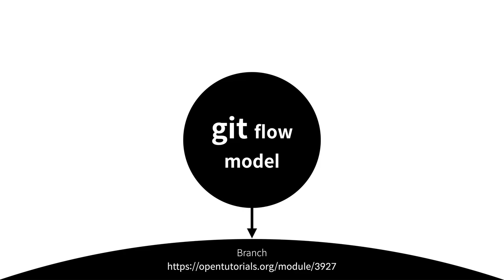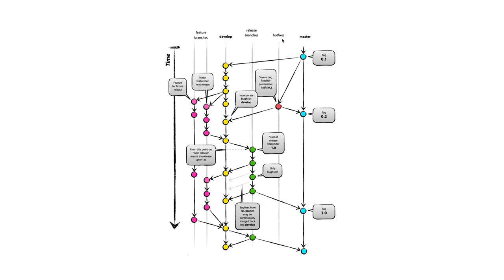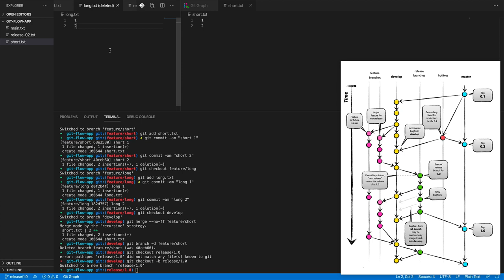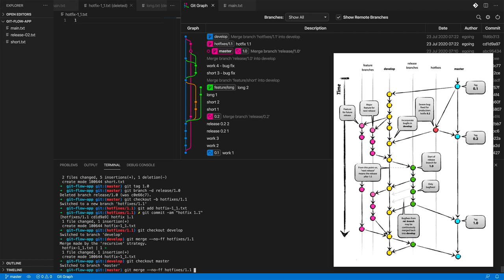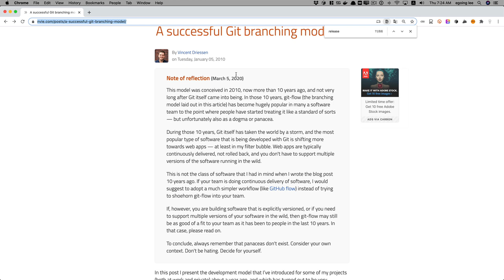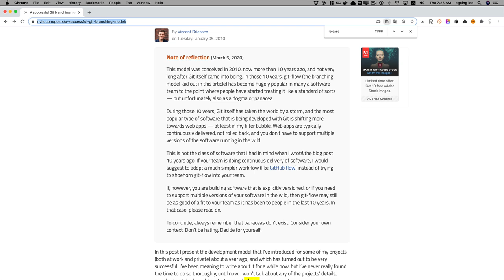git flow model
git flow의 간략한 특징은 이렇습니다.

브랜치를 master, develop, feature, release, hotfixes로 구분해서 저장소를 운영합니다.
master에는 완성된 버전만이 속해야 합니다. 언제나 실행 가능해야 합니다. 실제 개발은 develop에서 진행합니다. 신규 기능은 'feature/기능명'으로 구분해서 쉽게 버릴 수 있도록 하고 있습니다. 출시 준비는 'release/버전명'에서 진행하고 준비가 끝나면 master로 병합합니다. 긴급 수정사항은 'hotfixes/차기버전명'을 이용합니다.
이 수업은 git flow model을 쉽게 운영할 수 있도록 돕는 git flow 앱의 사용법을 알려드리는 수업이 아닙니다. git의 기본명령을 이용해서 git flow 스타일로 브랜치를 운영하는 방법을 알려드리겠습니다.
전체 수업들은 아래 지식지도를 통해서 볼 수 있습니다.